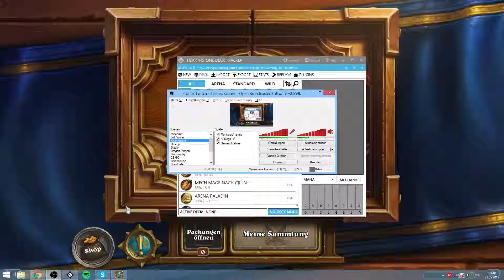Hearthstone Quest Priest #2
✖ Mein Equipment:

Mikro: http

Hauptbildschirm: Samsung ( 200 Euro)